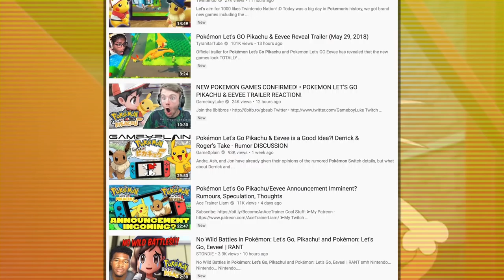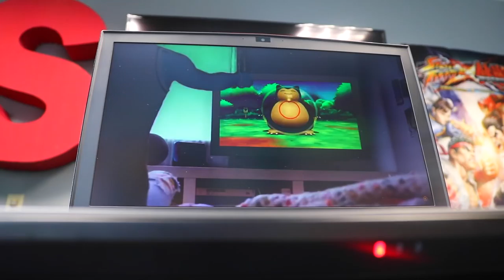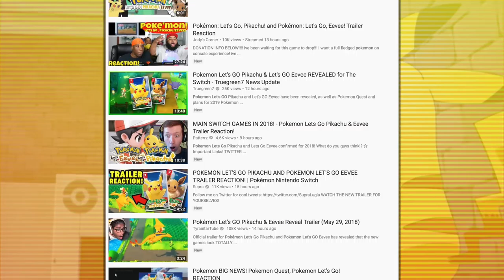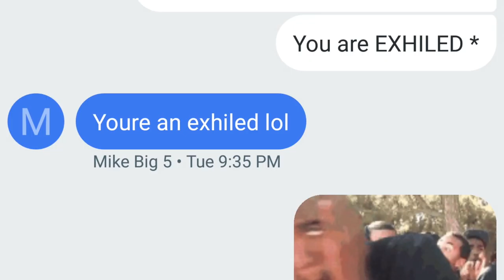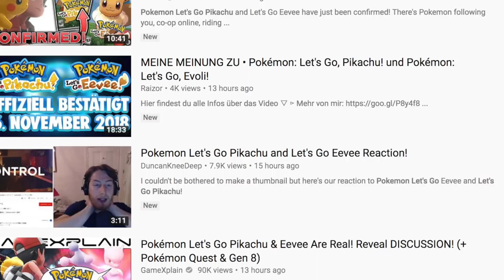POKEMON HATERS THOUGHTS ON LET'S GO PIKACHU AND ALL THE POKEMON BUZZ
Oh my goooosh! Everyone is talking about Pokemon...and as a dude who has always poked fun at the series, will this game sway my opinion of the franchise? Maybe these new announcements will make we want o play some Pokemon games. or maybe not -_-

- NINTENDO SWITCH

- XBOX ONE

-SOFT LIGHTS

- YETI MICROPHONE

-LED LIGHTS

-FUNKO POPS!

- Pop Filter